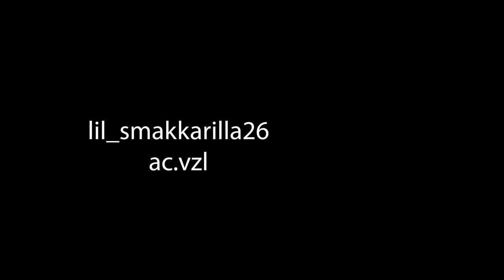DNR Smakkarilla - Backboard (official video) || Dir. Ac.Vzl